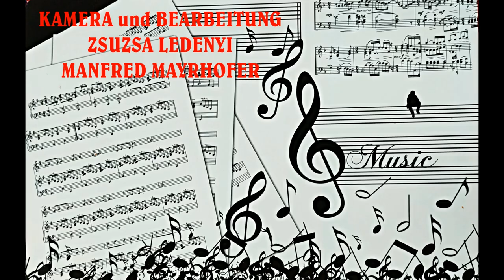EINMAL WIEDER GLÜCKLISCH SEIN - SINGKREIS LEINWAR 2024 in IRM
"EINMAL WIEDER GLÜCKLISCH SEIN..." 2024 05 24 IRM CHORTREFFEN - DEUTSCHER NATIONALITÄTENCHOR aus   LEINWAR/Leányvár
Der Leiter des Chores ist  Gáspár Tibor